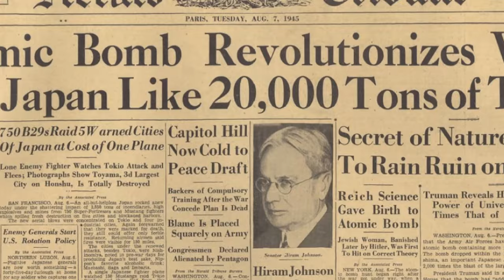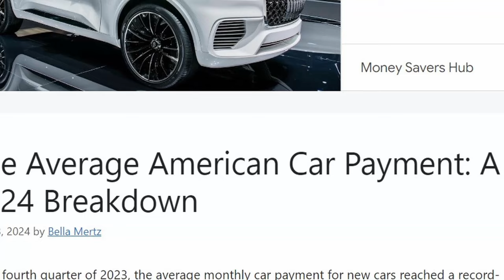America's Greatest Challenge: Escaping Poverty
In this video, I delve into one of America's most pressing issues: poverty. Despite our country's vast resources and wealth, millions of Americans continue to struggle with financial insecurity. It's time for a bold, transformative solution that can improve the quality of life for all citizens and bridge the divides that keep us apart. I propose we build a high-speed rail system that stretches from coast to coast.

Imagine a future where every American, regardless of their economic status, has the opportunity to travel across this great nation with ease and affordability. A nationwide high-speed rail network would not only connect major cities but also reach into rural and underserved areas, providing new opportunities for economic growth and development. This infrastructure project would create millions of jobs, from construction and engineering to maintenance and operations, stimulating local economies and reducing unemployment rates.

Furthermore, a high-speed rail system would have profound environmental benefits. By providing a sustainable and efficient alternative to air and car travel, we could significantly reduce our carbon footprint, decrease traffic congestion, and improve air quality. This project would demonstrate our commitment to tackling climate change and promoting green technologies.

But beyond the economic and environmental advantages, building a high-speed rail system is about uniting our country. It's about ensuring that all Americans, regardless of where they live, have the chance to explore and experience the diverse landscapes and cultures that make up our nation. It's about fostering a sense of national unity and pride, reminding us that we are stronger together.

Join me as I explore the immense potential of this visionary project. Let's come together to build our way out of poverty, improve the quality of life for all Americans, and galvanize our nation for a brighter, more connected future. The time for action is now—let's make high-speed rail a reality and ensure a prosperous future for generations to come.